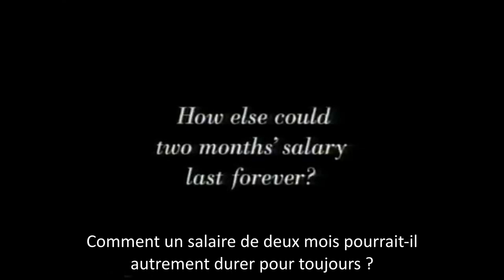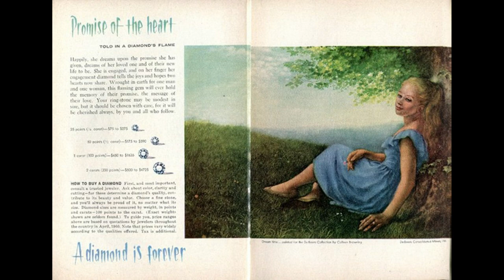La folle histoire du diamant | La Joaillerie expliquée à mamie #4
Vous êtes-vous déjà demandé pourquoi il était d'usage d'offrir une bague de fiançailles en diamant ? Savez-vous pourquoi cette gemme coûte si cher ? Vous a-t-on déjà conté son histoire ?

Dans cette vidéo, je tente de répondre à ces questions en retraçant la folle aventure de la ruée vers le diamant et de l'entreprise à l'origine de son succès actuel.

Audrey - Fondatrice de la marque Courpré

A propos de Courpré...

► Le concept Courpré :
Nous sommes une marque de joaillerie éthique au concept innovant et pourtant si simple. Courpré regroupe en un seul coffret de joaillerie un voyage à faire depuis chez vous à travers : un bijou dans son écrin en cuir, un carnet de voyage et une céramique parfumée, le tout présenté dans une pochette en cuir.

► Nos valeurs :
Porter un bijou Courpré, c'est s'offrir un véritable départ en voyage à travers un luxe responsable et fier de ses valeurs. Pour rester en adéquation avec celles-ci, Courpré a souhaité que chaque élément soit fait à la main en France dans des matériaux responsables : bijoux en or certifié Fairmined et artisans fournisseurs véhiculant les mêmes valeurs socio-environnementales.